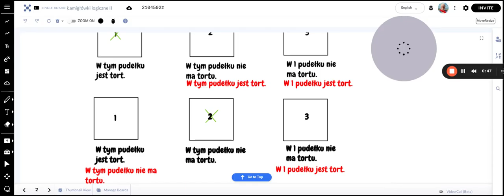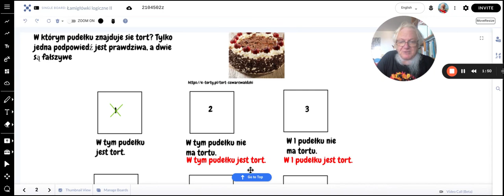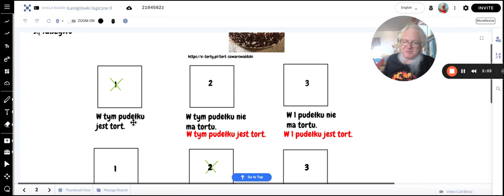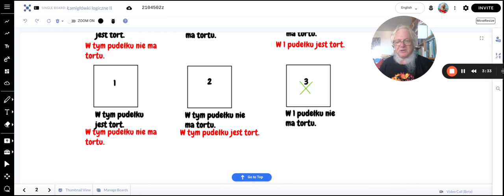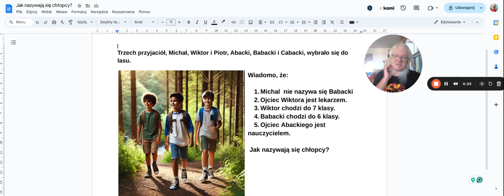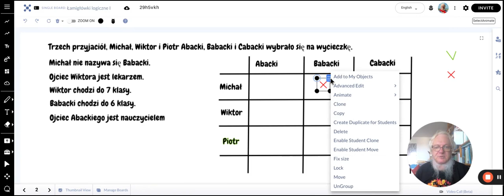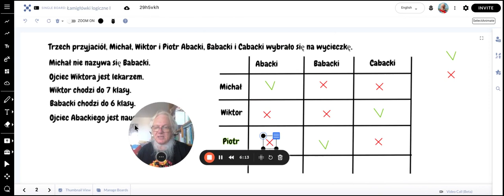Borsuki — rozwiązanie logicznych zagadek z tortem i nazwiskami 🍰